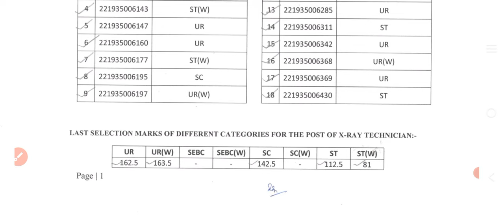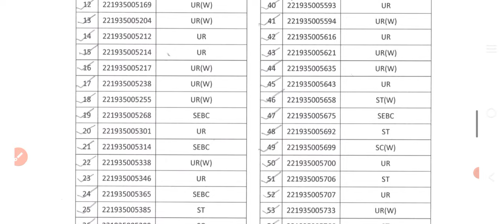OSSC ESI 2024//X-ray Technician/LT//ଆସିଲା ରେଜଲ୍ଟ//Check Your Name//🤔🤔🤔